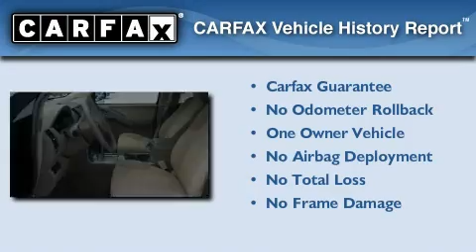2010 Nissan Pathfinder Lafayette LA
Year: 2010
 Make: Nissan
 Model: Pathfinder
 Engine: 4.0L V6
 Trans.: automatic
 Exterior: Super Black Metallic
 Miles: 8,068
 Interior: Tan
 Stock: